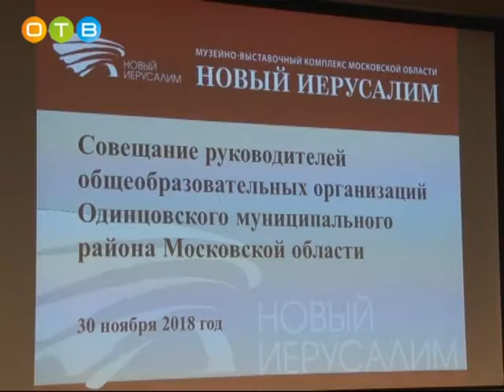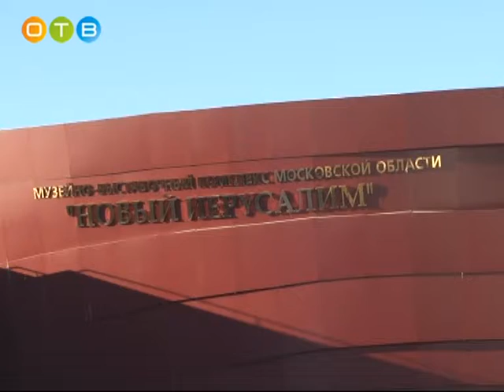Педагоги района посетили Новый Иерусалим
В музейно-выставочном комплексе «Новый Иерусалим» педагоги Одинцовского района обсудили систему электронного мониторинга состояния и развития системы образования Московской области.